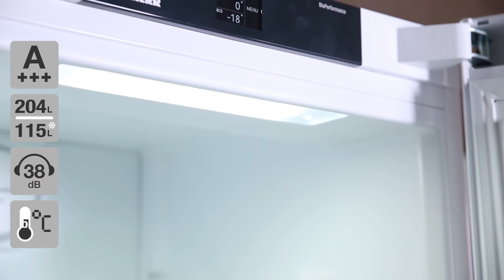Liebherr CP 4315-20 001 Køle-Fryseskab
Se videoens undertekst her:

Er du på udkig efter et lækkert, holdbart og miljøvenligt køle-fryseskab? Så vil jeg anbefale dig at overveje denne model. Du finder et 2,4 tommer TFT display bag døren med touch betjening. Det vil gøre at du altid har et rigtig godt overblik over forholdene i skabet og altid kan justere det efter dit behov.
Fordi den har den højeste energiklasse, A+++ så får du ikke kun et skab der er miljøvenligt og energieffektivt, men du vil også kunne se en positiv effekt på din elregning. Huse i dag, er oftest med et køkkenalle rum, eller med en forbindelse til et andet opholdsrum. Derfor vil du kunne glæde dig over at dette skab er helt ekstrem støjsvag, det har nemlig et beskedent lydniveau på 38 dB.
Du får en mulighed for hurtig nedkøling af større nyindkøbte madvare. Her vælger du bare SuperCool-funktion på den elektroniske temperatur styring. Og samme mulighed får du faktisk også for fryseren. Denne funktion hedder, SuperFrost-funktion. Ved at vælge denne funktion sikrer du dig, at dine frysevarer hurtigt fryses ind til kernen, så vigtige vitaminer og mineraler bevares.

Inde i skabet vil du finde en flaskehylde og 4 GlassLine opbevaringshylder, hvoraf den ene af dem 1 er delbar. Det virker måske som en lille detalje, men du vil hurtigt finde ud af at det er noget du kommer til at bruge ret ofte.
Og som vi kender den gode kvalitet fra Liebherr så får du også den lækreste belysning samt et smart Aluminiumshåndtag med integreret åbningsmekanisme. Det gør at du aldrig vil komme til at opleve vacum igen.
Du kan få en meget alsidig installation da den har frontventilation. Dvs du har mulighed for at placere kølefryseskabet her i et køkkenskab.
Og er der noget du er i tvivl om, så sidder vi naturligvis klar til at hjælpe dig på telefonen